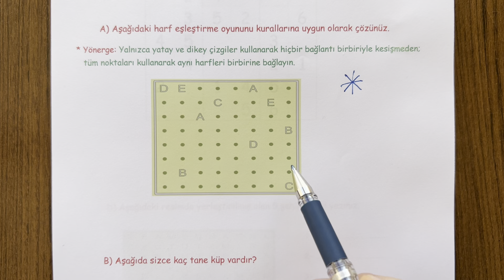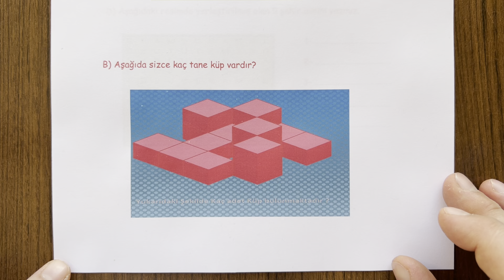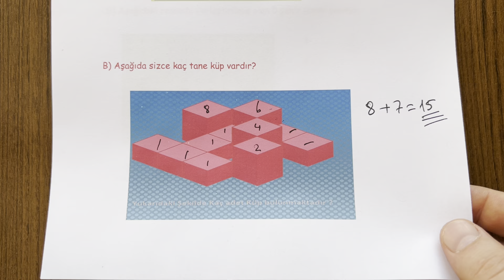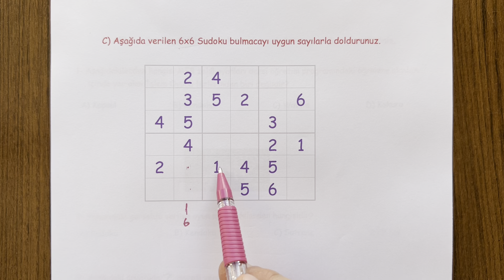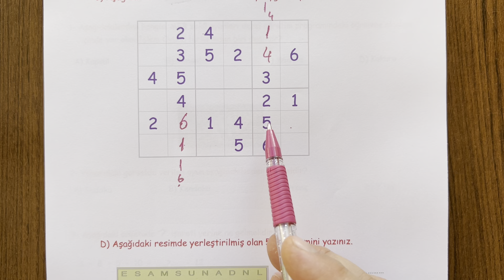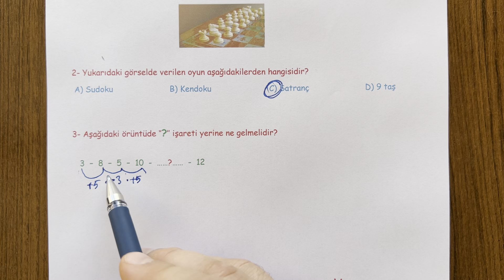6. Sınıf Zeka Oyunları 1. Dönem 2. Yazılı Açık Uçlu Soruları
Sevgili öğrenciler, 6. Sınıf  Zeka Oyunları 1. Dönem  2. Yazılı soru örneklerini sizlerle paylaşıyoruz. İyi seyirler,  iyi çalışmalar...